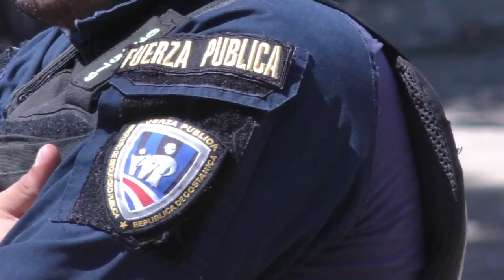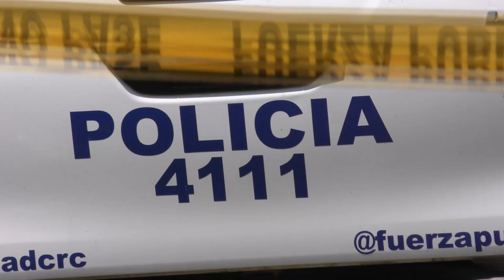Fuerza Pública tiene todo el personal trabajando para garantizar la seguridad en este fin de año